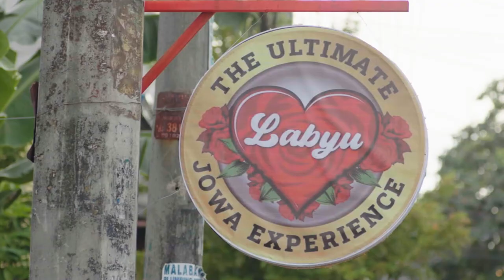Teaser Trailer | 'Labyu With An Accent' | Coco Martin, Jodi Sta. Maria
I LABYUUUU! 🥰🥰

Ngayong pasko, matitikman ni Tricia (JODI STA. MARIA) ang sarap ni Gabo (COCO MARTIN). magmahal! 😘😘 Get ready for the Ultimate Jowa Experience sa LabyuWithAnAccent, an official entry to this year's Metro Manila Film Festival! 🎥

Kitakits sa sinehan this December 25! 👨‍👩‍👧‍👦❤️